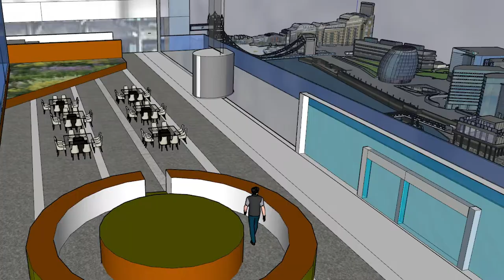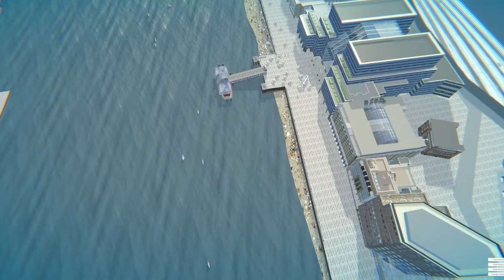Docu-series: Building a Digital River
Enjoy a virtual visit to the South Bank between London Bridge and Tower bridge through this fun web based game world. Take a trip down the river or wander around the embankment to discover exhibitions and all manner of fun.

We speak to photographer Henry Reichhold as well as Melissa Bustamante and Encho Rachev from St Paul's Girls' School to find out how they built their digital world.

Supported by: Arts Council England | Mayor of London | Port of London Authority